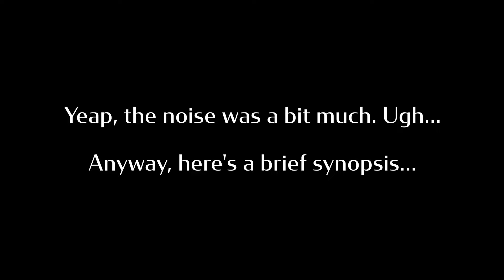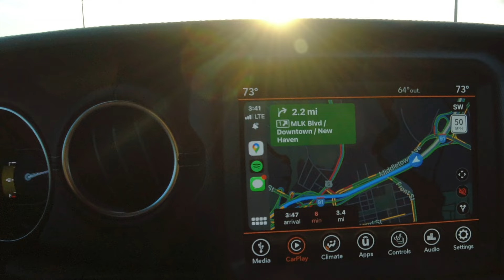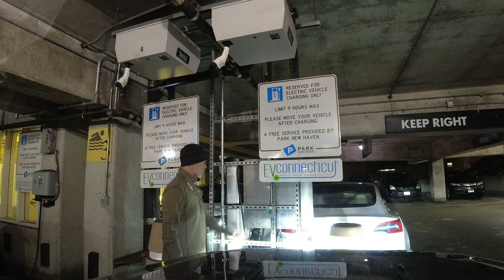Planning & Photographing the Moon: YALE, New Haven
Learn to plan & photograph the Full Moon. Shot Downtown Yale, New Haven, CT. Photographing a beaver full moon rise / sunset with last minute planning, parking garages, and a Nikon 500mm lens!

Intros & Outros for my videos created by Paul Ferro
Jeep Wave Logo created by Sarah Houde

Many thanks to the musicians and their music that I've chosen for my videos. Each song is meticulously chosen to not only match emotionally, but also by its rhythm, tempo and mood.
Songs used in this video:
Moonshiner's Turn  ~Martin Landström
Searchin'  ~Anthony Earls
Empty Sky ~Wanderer's Trove
Chaldene ~Van Sandano
The Sky Changes ~Alan Ellis